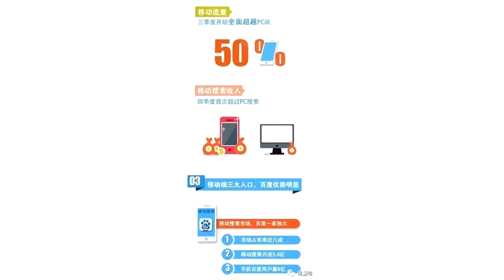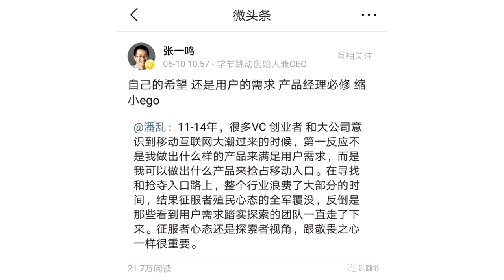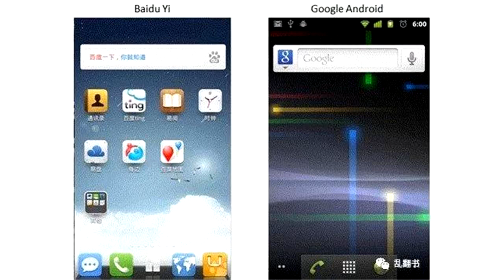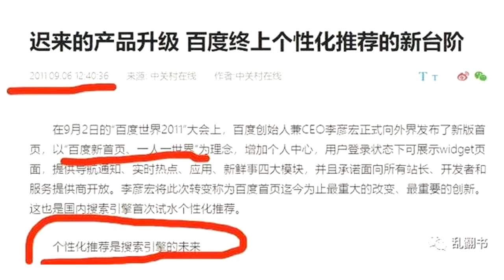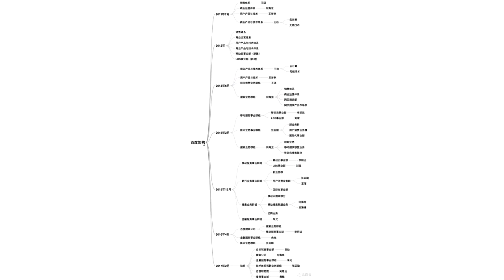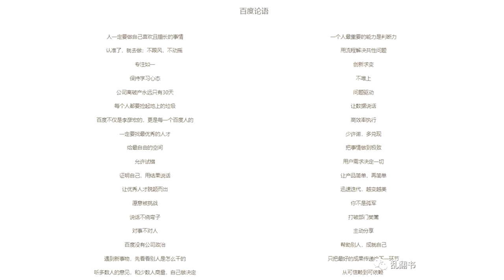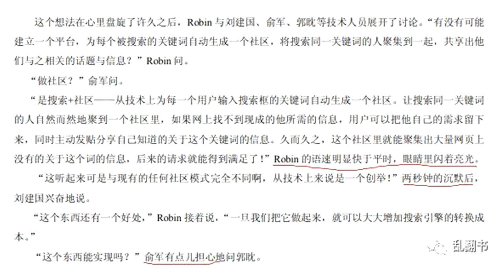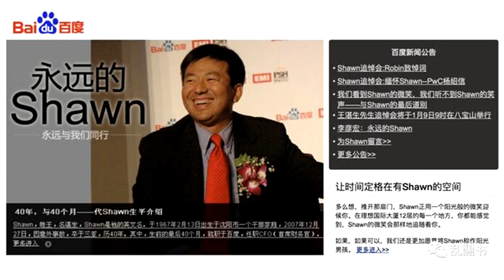百度没有文化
本文约2万字，注意安排时间。文/潘乱百度在转型移动过程中落伍，是创始人问题，公司问题，还是时代问题？公司兴衰的关键点到底是什么？百度曾是中国互联网市值NO.1的公司，那些曾铸造了百度的东西，为什么又导致了他的落伍，而且转折如此之快。从创始人-产品-战略-组织，同样的几个环节，究竟发生了什么，到底是什么变了？ 我的答案是，对组织而言，公司文化最重要，对创始人来说，保持认知领先最重要。在技术优势之外，百度一直缺乏文化和管理上的建设和进步，李彦宏也缺乏对市场更长远的看法和更大的视野。百度始于墙外，成于墙内，盛于谷歌被墙，衰于内心围墙。百度和李彦宏都是复杂的矛盾体，我试图从创始人的性格和三观来看公司的文化和管理，进而再复盘公司的战略推演，找到最小的那个核是什么。7月初百度AI开发者大会，重回一线的李彦宏对着100台量产的无人车跟大家说我们吹的牛实现了，未来中国会向全球输出AI技术。不过现场的百度员工应该都知道，阿波罗无人驾驶生态落地，产品化商业化的快速推进，这个赢的case应该主要归功于这场大会去年的主人公——陆奇。等到9月百度世界大会，厂长一定会分享百度的信息流业务也是全国领先的。同样是被动